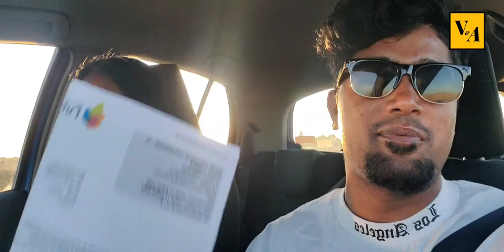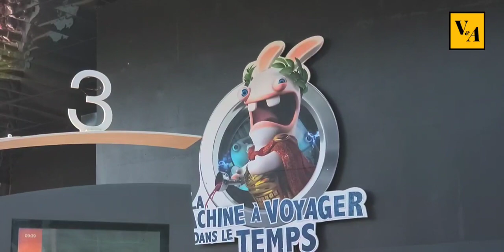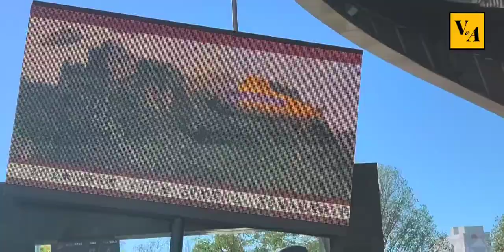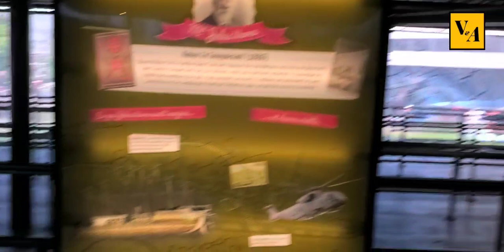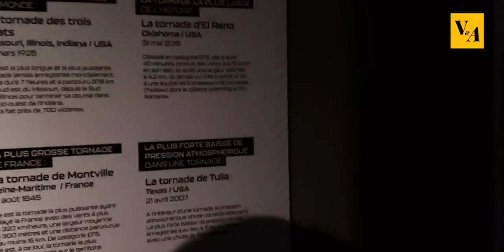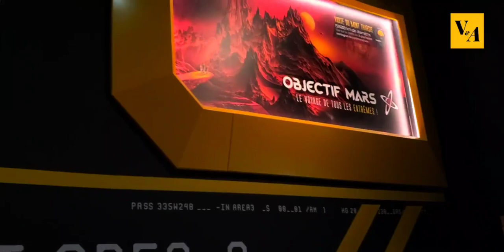Marriage gift 🙈❤💙 futuroscope vlog01......France 🇫🇷